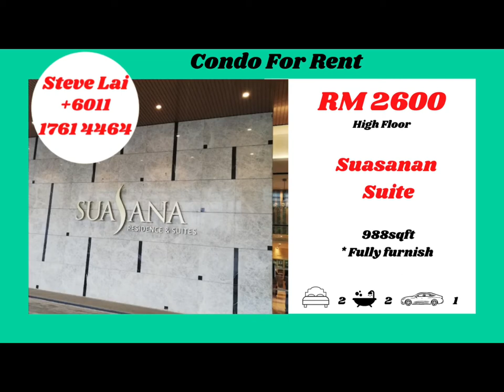Suasanan Suite/ 2Room/ For Rent#shorts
Suasanan Suite/ 2Room/ For Rent

For Rent
Suasanan Suite
82C, Jalan Trus, Bandar Johor Bahru, 80000 Johor Bahru, Johor
* 2 Bedroom 2 Bathroom
* 988sqft
* High Floor
* * Fully furnished with sofa & coffee table, TV & console, dining table set, refrigerator, kitchen cabinet, kitchen hob & hood, bed & mattress, wardrobe, air conditioners, ceiling lights & fan, fancy hanging lights, curtains & etc.

- Hurry, don't miss this golden opportunity!!

Song: The Only Girl
Artist: Silent Partner